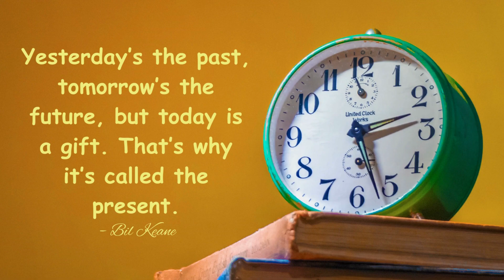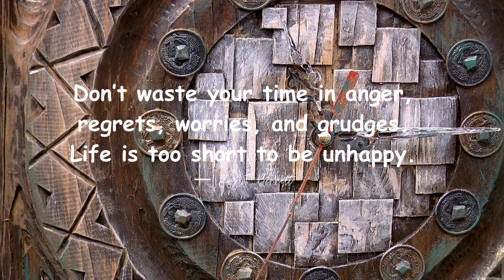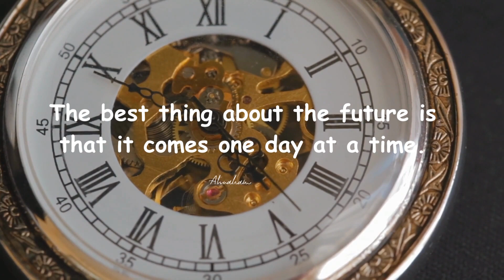TIME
This video shares the Thoughts related to 'Time'